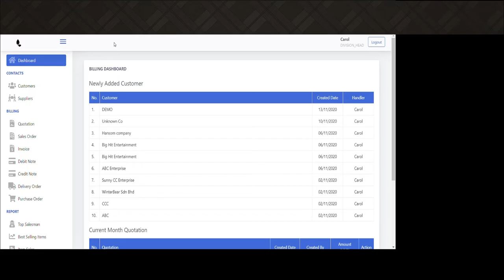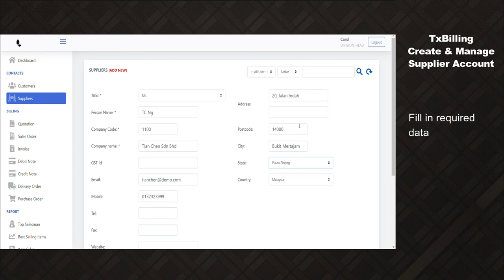Online Billing | Invoicing System | TxBilling - Create & Manage Supplier Account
TxBilling is an efficient online base system that you can pick up in an hour. Plus let you have less paper work and more productive time in your business.

The system is user friendly and the report us so much powerful and useful. We have an efficient service and support team to take care and continuous improve the system to deliver the best feature to your needs. With TxBilling System, you can fully utilize your manpower and resource into the most profitable activities that benefits to make money to your company.

TxBilling System Function (Create Supplier):
1. Click on 'Suppliers' in navigation
2. Click on 'ADD NEW'
3. Fill in the required information or data.
4. Click on the add icon.